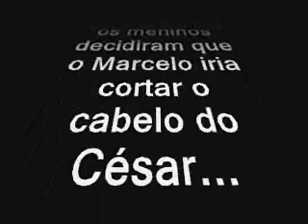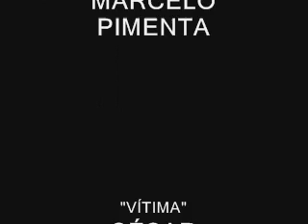O CORTE DE CABELO 0001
César e Marcelo aprontando mais uma... Agora o Marcelo resolveu que sabia cortar cabelo e foi testar as suas habilidades no cabelo do César...